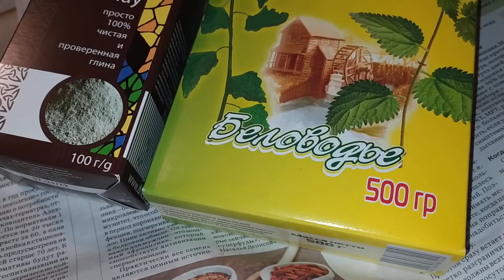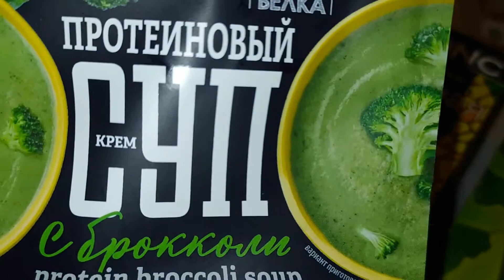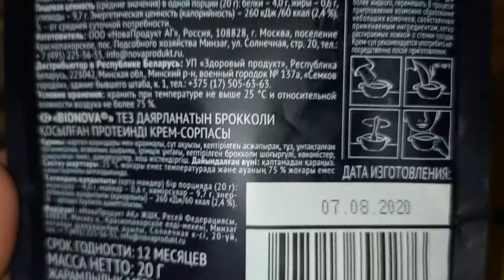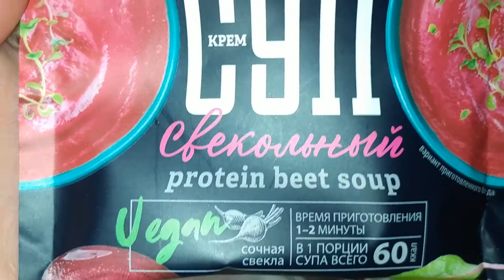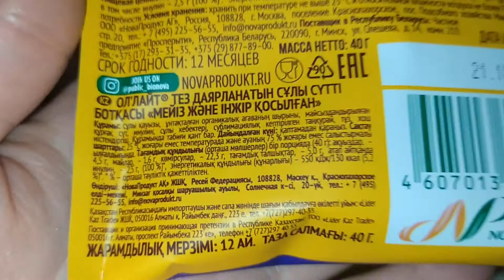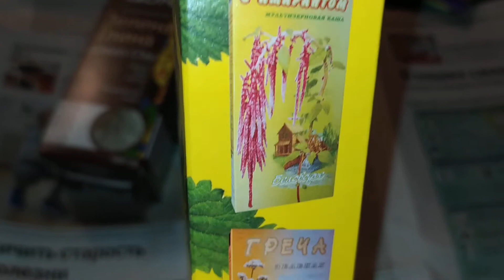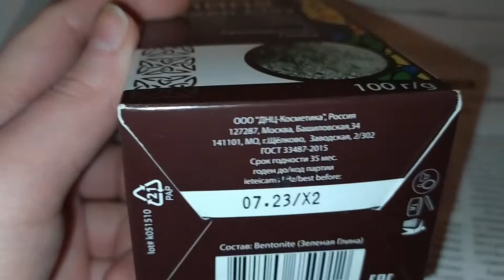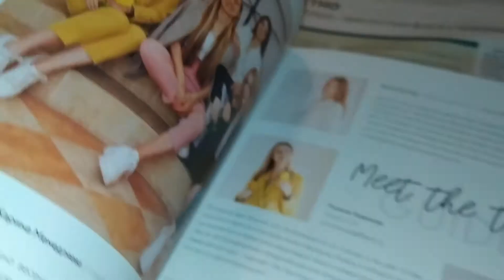Заказ 4FRESH на Черную Пятницу - 4 из 4 (14.12.2020)!!!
Изменила своё мнение - ставлю всем супчикам 5-ки! Они сытные (странно даже)!!!